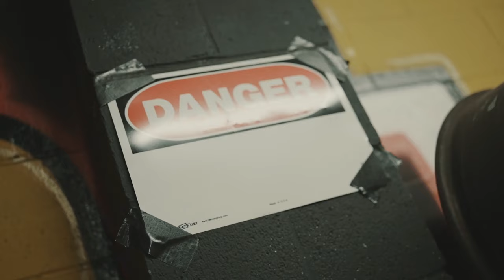Jay Bill$ Ft. Yung Skitzo -Push To Start Shot & Dir.